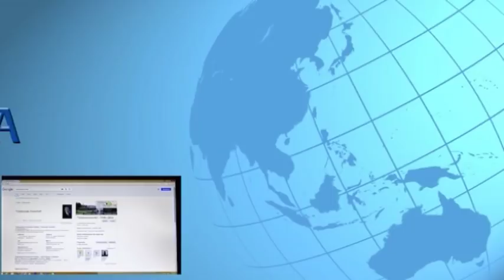Geopolitika 21 03 2019 gost politikolog dr Srđa Trifković